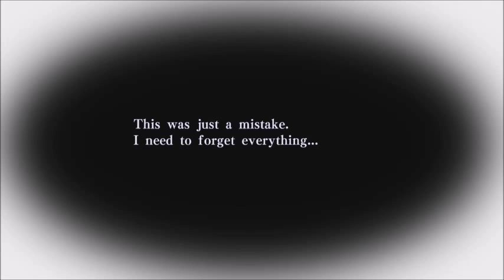Visual Novel Let's Play - Amnesia Memories Episode 27 WHAT ... IT WAS YOU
In this visual novel, you'll play as the Heroine whose life depends on hiding your recent loss of memory while you navigate complex relationships with five men. Choose your romantic path from the start to piece together that which was forgotten. Will you write the lasting love story you deserve, or will your love – and life – come to an end?